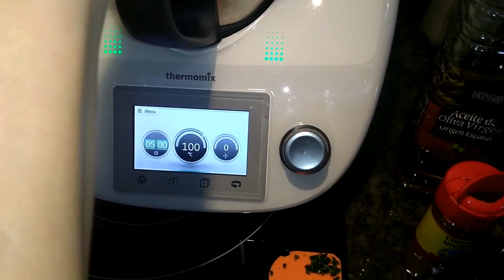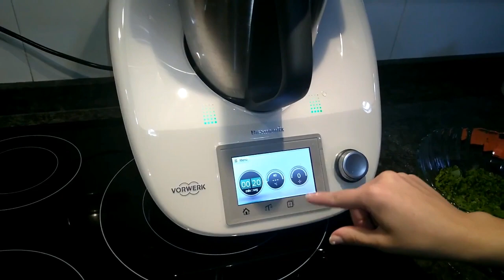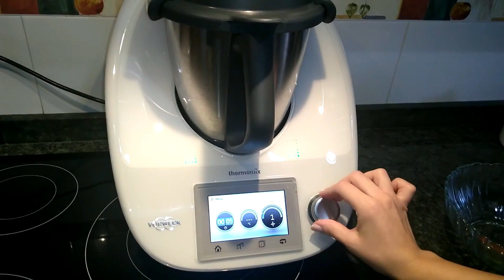HAMBURGUESAS CASERAS DE POLLO Y ESPINACAS. EN THERMOMIX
Buenos días! Os dejamos esta mañana unas hamburguesas caseras de pollo y espinacas. Hemos utilizado contramuslos, pero también se puede hacer con pechugas de pollo. Nuestra colaboradora especial: CUTSOFMYLIFE en instagram, nos recomdo los contramuslos para que quedara mas jugoso.

Espero que os guste. Y si queréis hacerlo sin thermomix son los mismo pasos pero con picadora, si tenéis alguna duda, contarnos y estaremos encantadas de responder.

FELIZ DÍAS.